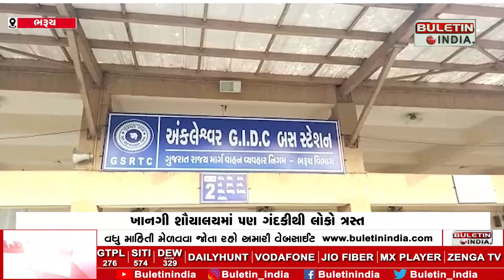Facility at Ankleshwar GIDC Bus Depot | અંકલેશ્વર GIDC બસ ડેપો પર સુવિધાના નામે મીંડું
BHARUCH: પાણીની બોટલ લેવા પેસેન્જરો મજબુર બન્યા
પાણી મળે તો દુષિત પાણી જેવી ગંધથી લોકો પરેશાન
ખાનગી શૌચાલયમાં પણ ગંદકીથી લોકો ત્રસ્ત